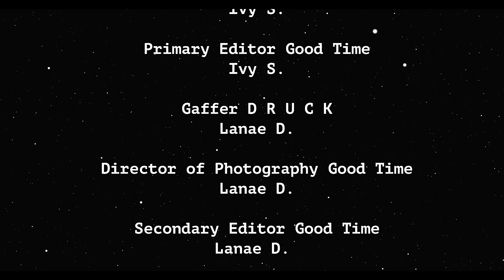Good Times & Druck || CTM 360 Final Project (Scene Recreations)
Our cinematography class final project starring: Sean Hoey as "Connie Nikas" & Ivy Seriff as "Crystal" in Good Times (2017) and Victoria Fischer as "Kieu My Vu" & Ivy Seriff as "Fatou Jallow" in Druck.
Director/AC/Sound Editor: Victoria Fischer
Director of Photography: Lanae Dancy (Good Times) & Sean Hey (Druck)
AC/Slate: Adam Sikoski
Production by: CTM 360 Spring 2022 Semester
Original Film Directed by Benny Safdie & Josh Safdie (Good Times) and TV Series by Alexander Lindh (Druck).